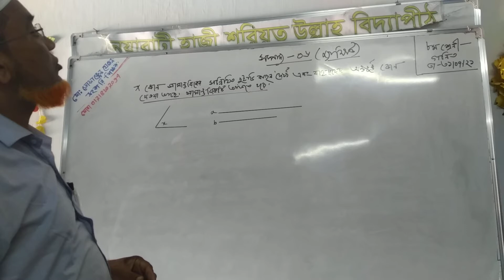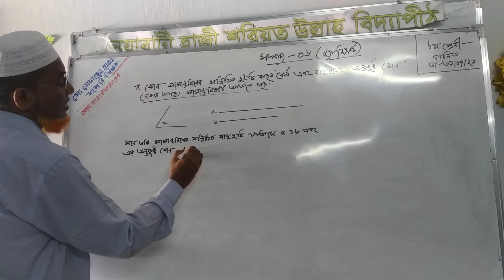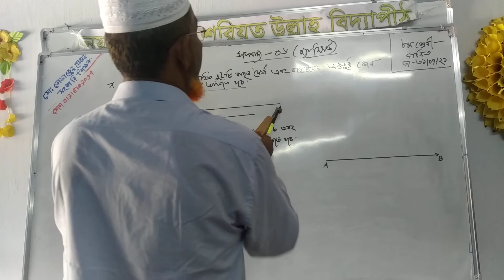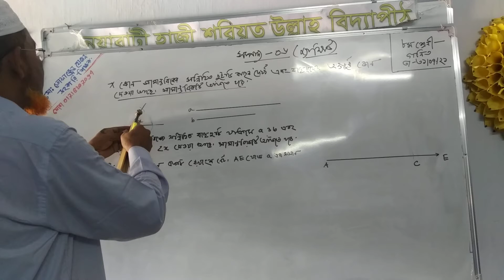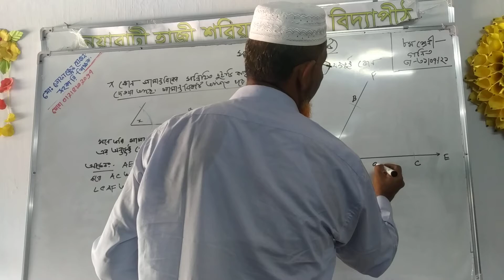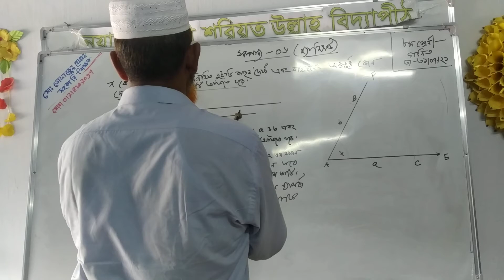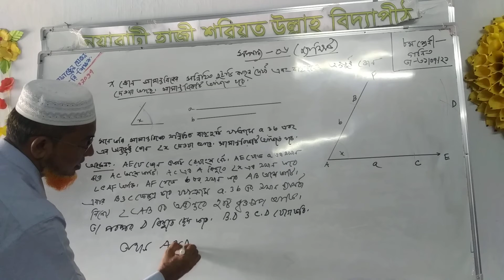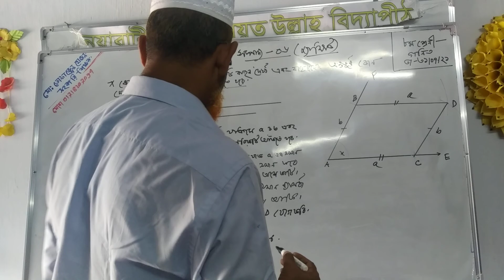৮ম শ্রেণির গনিত (জ্যামিতি=সম্পাদ্য ৬)